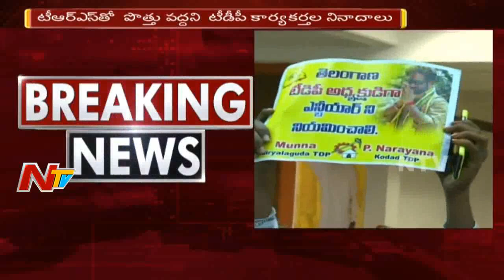News 30/60 || Evening News || 28th February 2018 || Part 01 || NTV